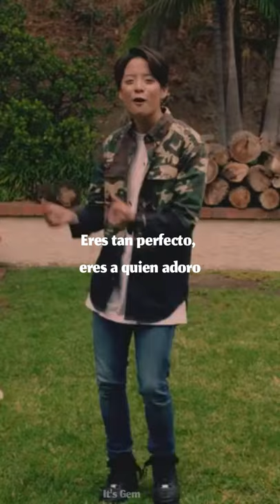Amber Liu - Three Million Years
Amber Josephine Liu
Amber J. Liu
Amber
Rogue Rogue
Three Million Years